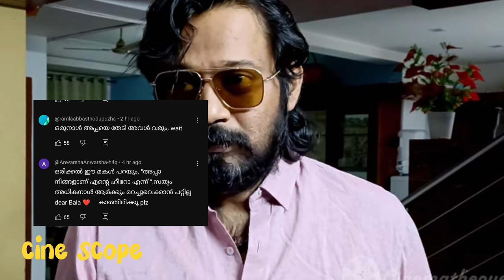മോളേ പാപ്പു നിറകണ്ണോടെ ബാല രംഗത്ത് | Actor Bala daughter video latest